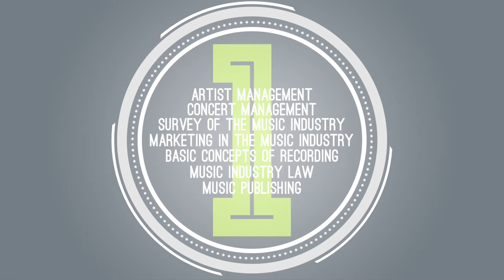Music Business - One Semester Minor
A one semester minor in Music Business.